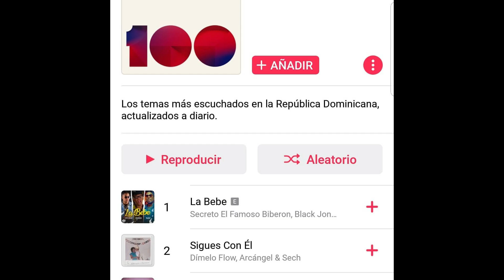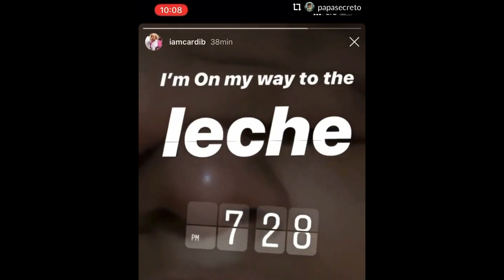Anuel AA Piensa Hacerle El Remix a Me Pide Leche La Bebe/Bad Bunny Trabajando En Su Album YHLQMDLG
Anuel AA juega con la idea de hacerle el remix a la cancion Me Pide Leche de Secreto, Liro Shaq Y Black Point. Cardi B se Apecha Con La Leche. Bad Bunny en una entrevista confirma que esta trabajando su nuevo album.

Estrenos